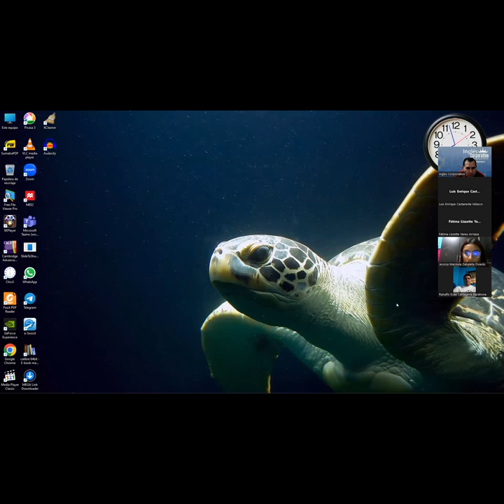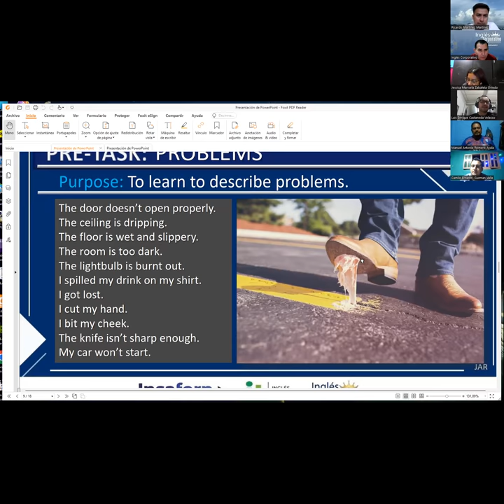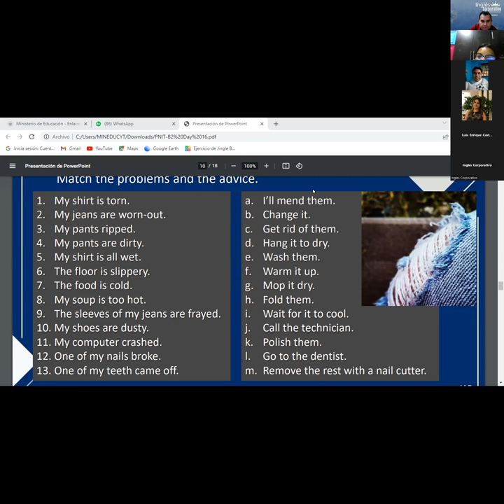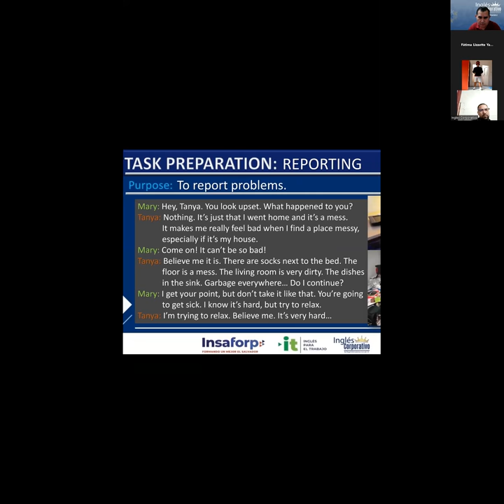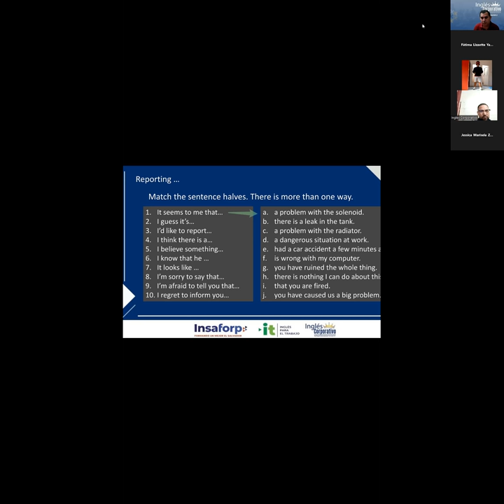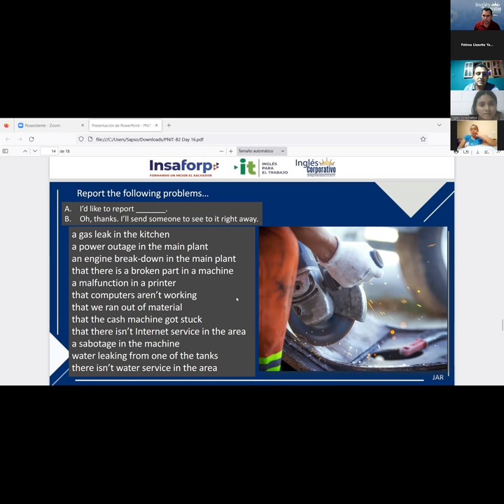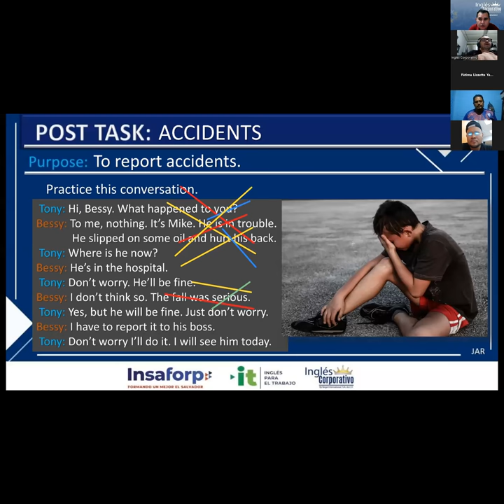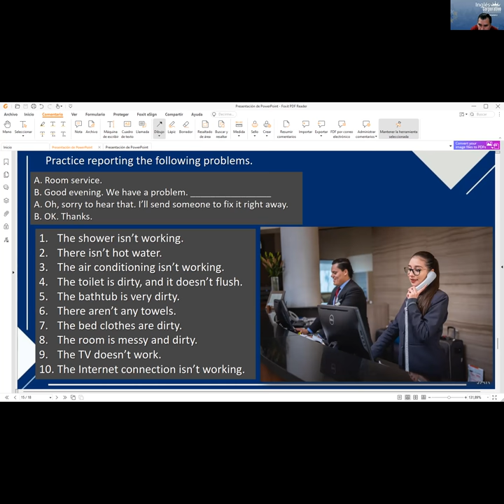Inglés Corporativo-12-12-2022 Videoconferencia #16 Ways to report a problem.